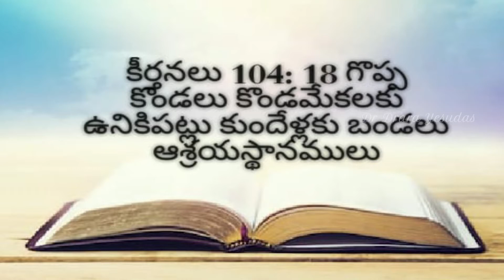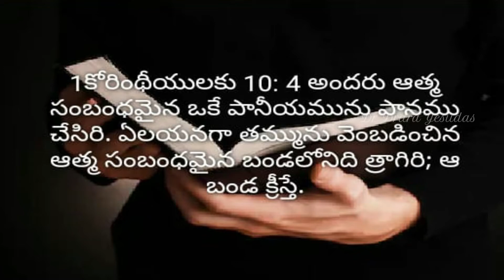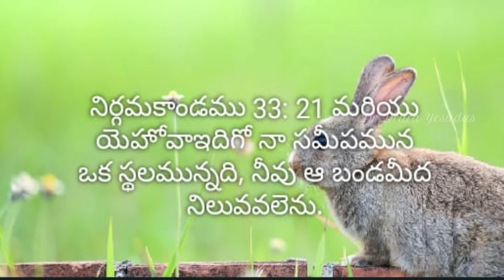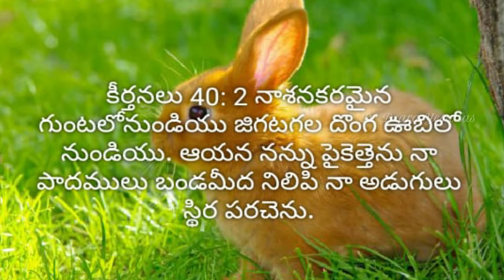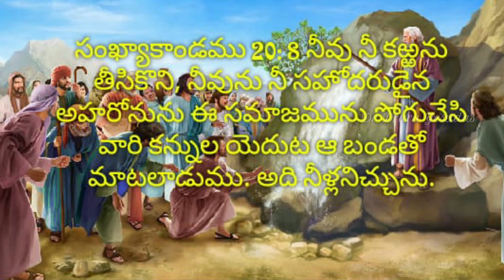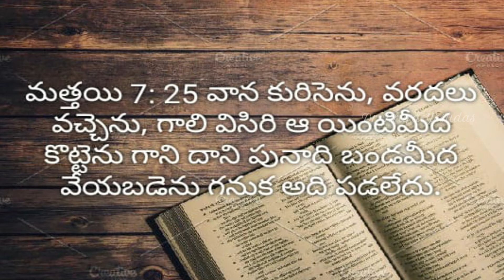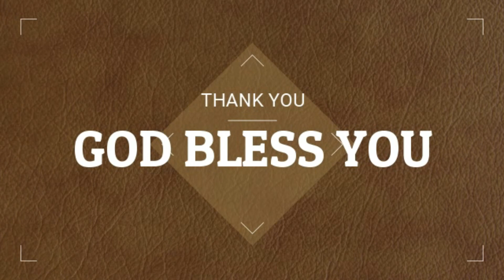చిన్నజీవులు కుందేలు లోని మంచి లక్షణాలు# ll Rev Dr Dara Yesudas ll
Rev Dr Dara Yesudas
IPC Zion House of Prayer
28-7/73
Hamali colony
Near RTO office
Anantapur - 515001
Andhra Pradesh.